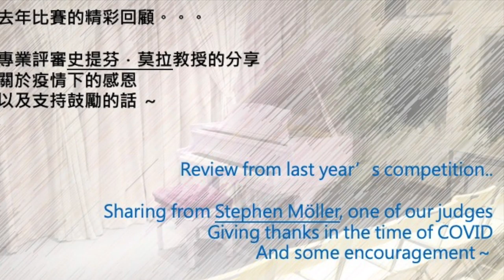環球傑出青年音樂家比賽 2021 回顧- 星級評審 Stephan Möller 的評語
環球傑出青年音樂家比賽 2021 回顧-

隨著2022 年比賽賽程的展開，讓我們先回顧一下去年比賽，
星級評審 Stephan Möller （維也納音樂學院教授）的評語吧！

Pianist: Stephan Möller

✨《 2022環球傑出青年音樂家比賽》✨
《 環球傑出青年音樂家比賽 》是本協會成立21週年的國際音樂盛事。各方學生及精英都能通過比賽，在國際舞台演奏學習的成果。是次比賽評審團陣容浩大，有幸邀請到共30位星級評審，其中包括維也納音樂學院史提芬莫拉教授、俄羅斯鋼琴家安娜巴甫洛娃、朗郎的法籍老師，星海音樂學院聲樂系外籍教授香港著名指揮陳文達先生、古箏演奏家何瑩瑩小姐、歌唱老師李寶蓮等。陣容鼎盛，務求為各參加者帶來最優質及專業的音樂點評。🎼🎤🎹
🌟🌟比賽日程為：🌟🌟
截止報名： 2022年2月20日
賽事評審：2022年4月9日 至 4月19日
成績公佈：2022年 4月25日
頒獎典禮音樂會：2022年5月8日